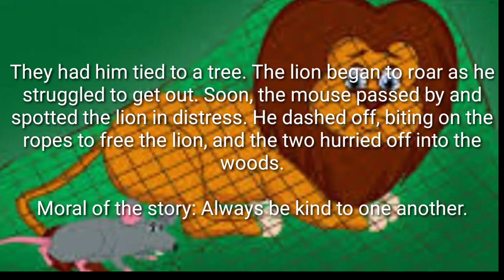Moral stories for kids|The Lion and Mouse|The Boy Who Cried Wolf|Bedtimes stories for kids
Sunane Ki Kavita
Stories
beautiful stories
stories for kids
Moral stories
Bachcho ki kavita
Bachcho ki poem
Bachcho ki kahaniyaan
Bachcho ki kahani
Bedtimes stories for kids
English stories